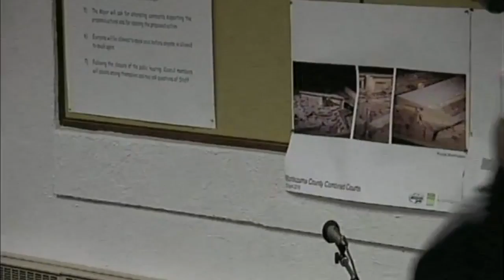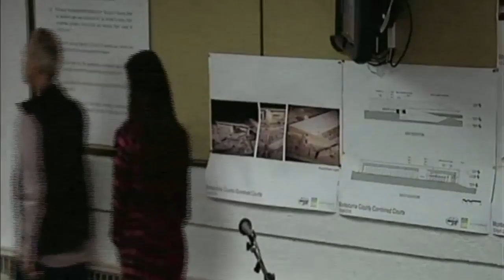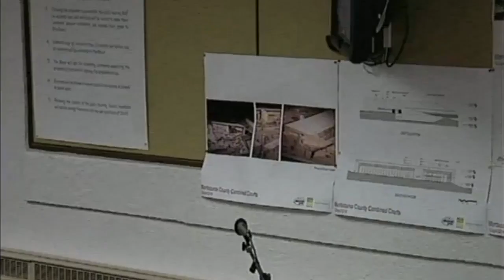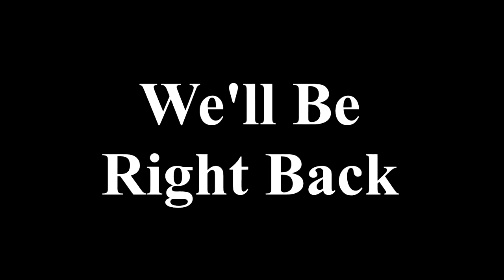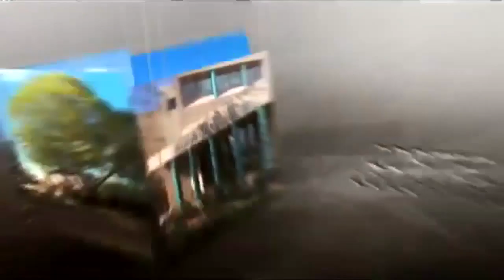City Council Meeting 4 12 16